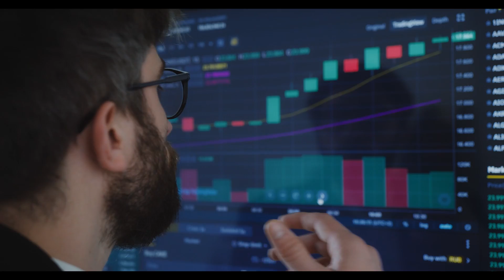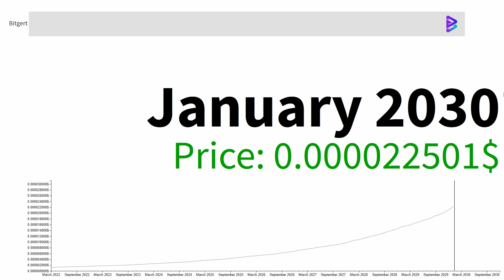Bitgert BRISE BULLISH! Crypto Bull Run 2022 Confirm 🚀